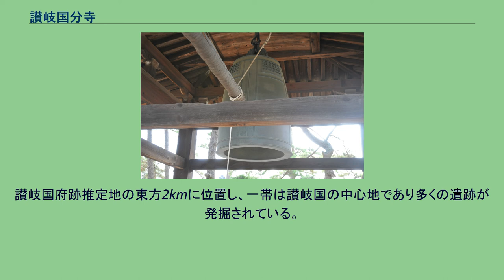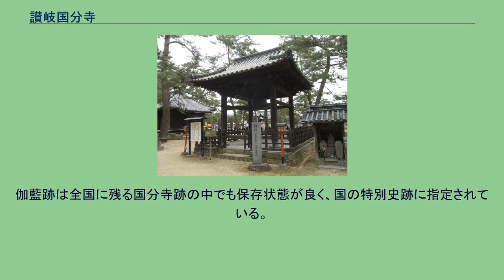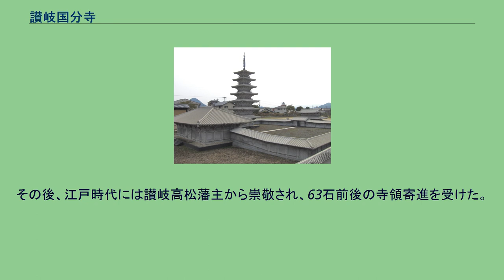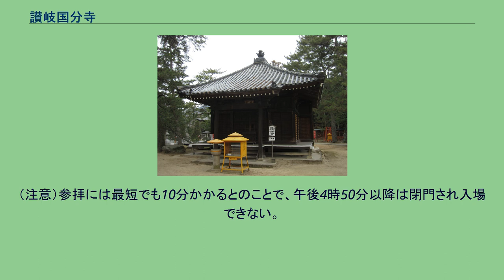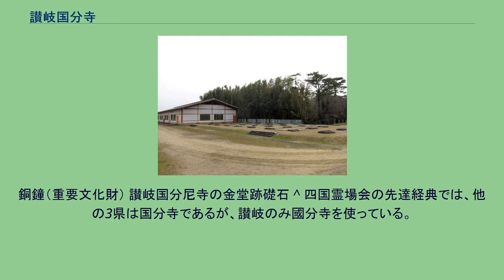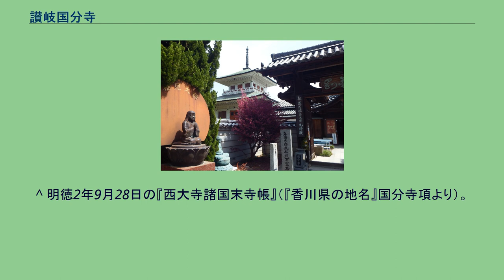讃岐国分寺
讃岐国分寺（さぬきこくぶんじ）は、香川県高松市国分寺町国分にある真言宗御室派の寺院。
四国八十八箇所霊場の第八十番札所。
札所寺院としては単に「國分寺」と称するのが通例である。
奈良時代に聖武天皇の詔により日本各地に建立された国分寺のうち、讃岐国国分寺の後継寺院にあたる。
本項では現寺院とともに、創建当時の史跡である讃岐国分寺跡（国の特別史跡）についても解説する。
高松市西部、国分台丘陵の南に立つ。
讃岐国府跡推定地の東方2kmに位置し、一帯は讃岐国の中心地であり多くの遺跡が発掘されている。
現在の境内は、創建当時の国分寺の伽藍と重複している。
伽藍跡は全国に残る国分寺跡の中でも保存状態が良く、国の特別史跡に指定されている。
なお国分寺跡で特別史跡であるのは、当寺の他に遠江国分寺跡と常陸国分寺跡のみである。
そのほか、本堂・本尊・銅鐘が国の重要文化財に指定されている。
国分寺は天平13年（741年）聖武天皇が発した国分寺建立の詔により全国六十八箇所に建立されたとされ、当寺もその頃の創建と推測される。
寺伝では、行基が丈六の十一面千手観世音菩薩を本尊として開基したとされる（現存する本尊像は当時のものではないが、四国霊場の江戸期以前作の仏像で、丈六仏は善通寺の薬師如来坐像と当寺本尊のみで、しかも立像であるので四国霊場で最大の大きさである）。
史実としての具体的な創建年は定かでない。
『続日本紀』には天平勝宝8年（756年）に「讃岐国を含む26か国の国分寺に仏具等を下賜」との記載があり、この頃に寺観が整っていたと考えられる。
明徳2年（1391年）、の文献には当寺が西大寺の末寺である旨が記されており、その他の文献から鎌倉末期までには西大寺末となっていたと推測されており現存本堂の建造も西大寺系の僧が関わっていたものと考えられる。
天正の兵火により本堂と本尊と鐘楼を残しほとんどが焼失した。
その後、江戸時代には讃岐高松藩主から崇敬され、63石前後の寺領寄進を受けた。
弁財天像 仁王門をくぐり八十八ケ所の石像が両脇にならぶ参道を進むと左に閻魔堂があり右に四国最古の釣鐘があり、さらに行くと礎石のならぶ間を行き小さな橋を渡ると正面に本堂が立つ。
本堂を背に左手を進むと白い多宝塔があり、それが大師堂である。
その右の門から遍路用品のならぶ店内に入るとそこが大師堂拝殿であり、納経所でもある。
（注意）参拝には最短でも10分かかるとのことで、午後4時50分以降は閉門され入場できない。
石造復元模型 手前に金堂、奥に七重塔。
発掘調査で明らかとなった奈良時代の寺域は南北240メートル、東西220メートルで、現在の国分寺や東隣にある宝林寺を含んでいる。
伽藍は大官大寺式伽藍配置で、中門・金堂・講堂が南北一直線上に並び、中門と金堂を回廊で結んだ内側の区画の東側に塔が建てられていた。
遺構の保存状況はよく、金堂、七重塔などの礎石が原位置に残っている。
現国分寺の本堂は奈良時代の講堂跡に建ち、現本堂はこの礎石を再利用している。
他に、回廊・僧房・鐘楼・掘立柱建物・築地塀の遺構が発掘で確認されているほか、中門・南大門があったと推定される。
旧伽藍跡は遺跡公園として整備され、奈良時代の伽藍が縮尺10分の1の石造模型で再現されているほか、築地塀の一部が実物大で復元されている。
また、僧房跡は残存状況が良好であったため遺構を覆屋で覆い、建物の一部が復元されている。
銅鐘（重要文化財） 讃岐国分尼寺の金堂跡礎石 ^ 四国霊場会の先達経典では、他の3県は国分寺であるが、讃岐のみ國分寺を使っている。
これは法人登記したときこの文字で登録されたためである。
^ 『続日本紀』天平勝宝8年12月20日条。
^ a b c 『香川県の地名』国分寺項。
^ 明徳2年9月28日の『西大寺諸国末寺帳』（『香川県の地名』国分寺項より）。
^ a b c d e 『特別史跡 讃岐国分寺跡 史跡ガイドブック』（公式ガイドブック）。
^ 高松市 文化財課「銅鐘（国分寺）」 ^ 現地 説明板「讃岐国分寺僧房跡および覆屋」 ^ 現地 説明板「築地塀」（西側復元部） ^ 国分寺本堂（高松市ホームページ）。
^ 木造千手観音立像（高松市ホームページ）。
^ 銅鐘（高松市ホームページ）。
^ 讃岐国分寺跡（高松市ホームページ）。
^ 府中山内瓦窯跡（高松市ホームページ）。
讃岐国分寺跡に関するカテゴリ: